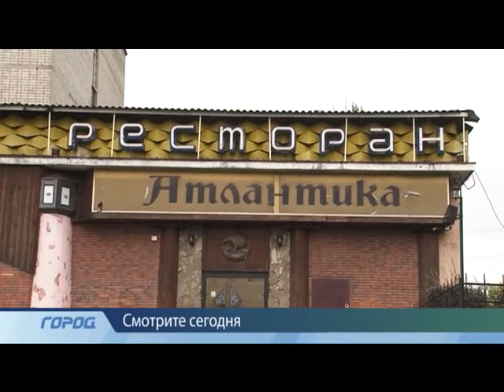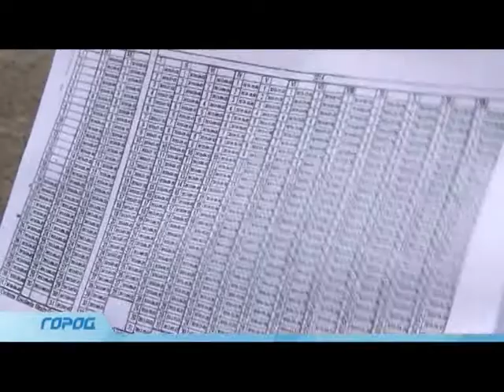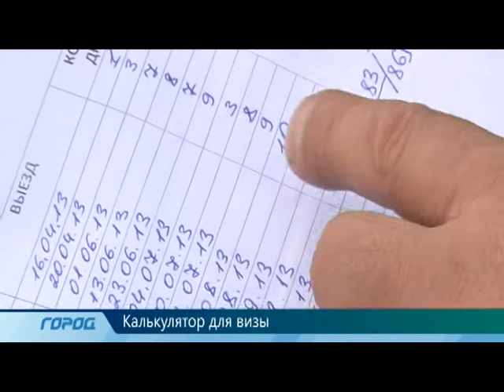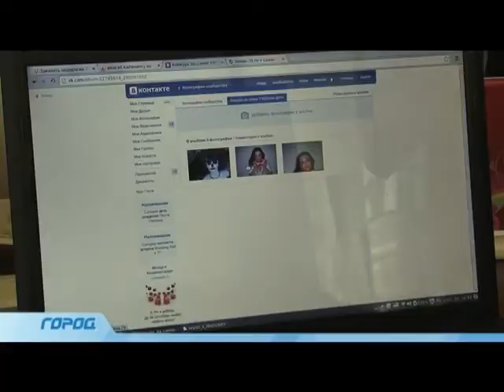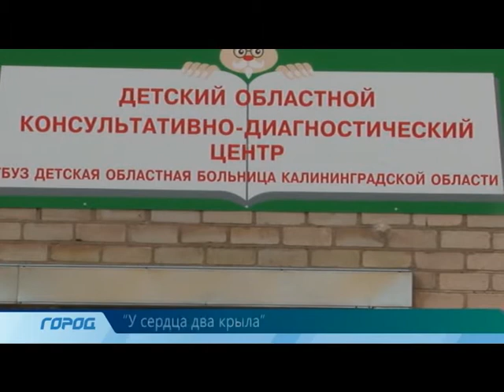Новости сайт 30 октября